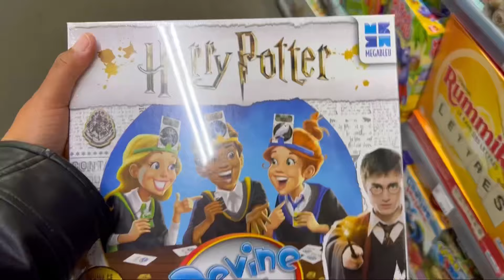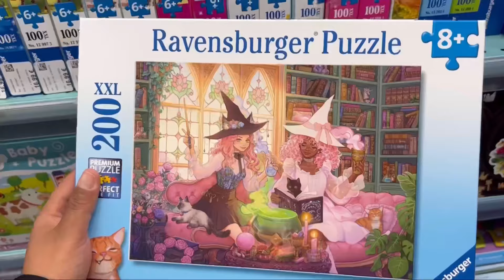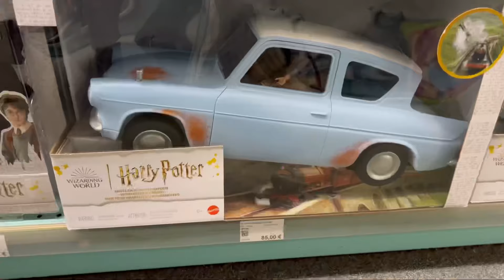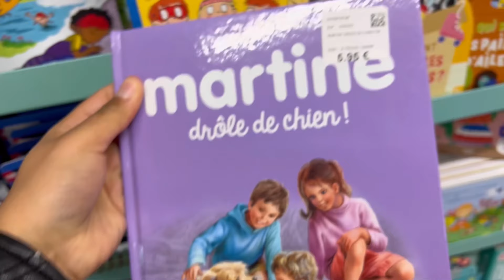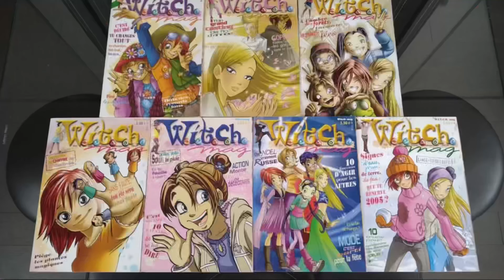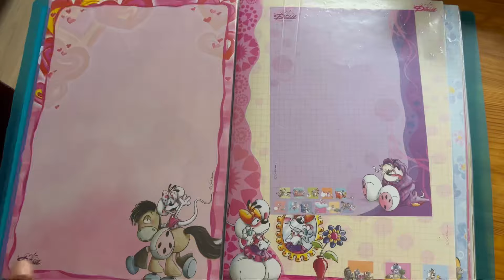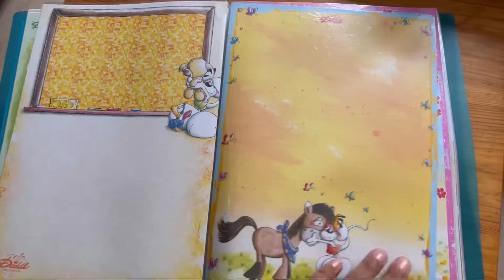Retour en enfance 💕🍭✨